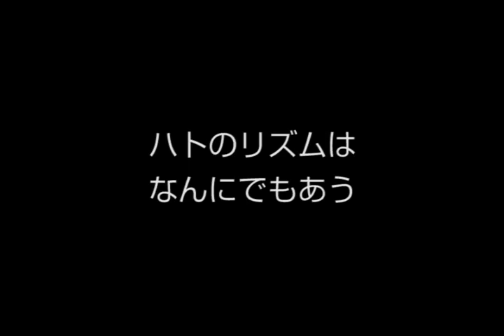ハトのリズムはなんにでもあう（プTV）